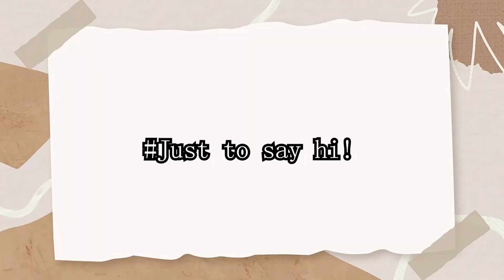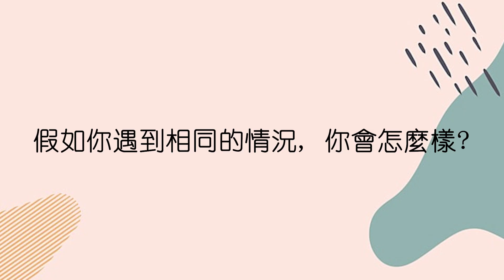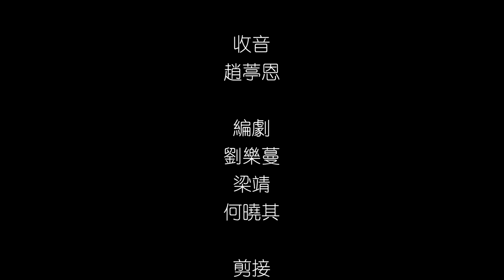原來她不是在叫你